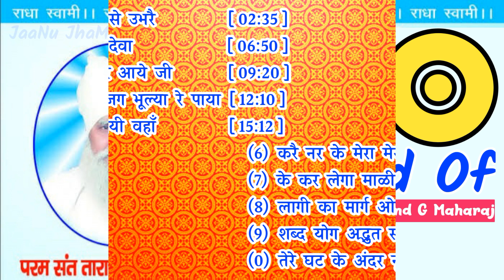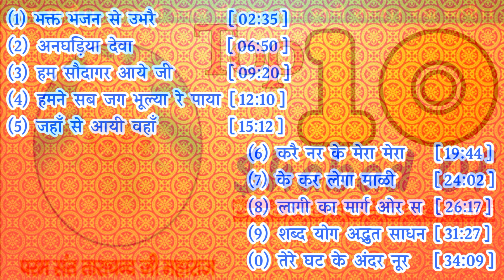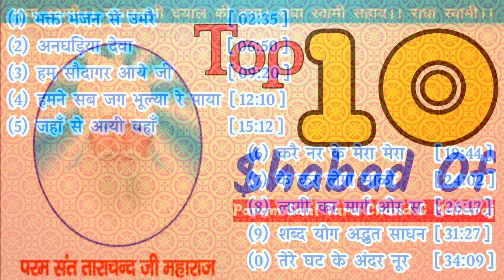‼️ RADHA SWAMI DINOD ‼️ PARAM SANT TARA CHAND JI MAHARAJ ‼️ TOP 10 SHABAD ‼️ JaaNu JhaMoLa Music ‼️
🇮🇳 India's Top Non Stop
     DJ Quality Song's 🇮🇳

↘️ Special Dinod Dham Music ↙️

⤵️ JaaNu JhaMoLa Personal Life ⤵️

🔻 Indian Sad DJ Song's Link'd 🔻

🔻 This Channel All Non Stop 🔻
             Songs Listen Link

♫ Shabad Listen ♫
02:34 - भक्त भजन से उभरै
06:50 - अनघड़िया देवा
09:20 - हम सौदागर आये जी
12:10 - हमने सब जग भूल्या रे पाया
15:12 - जहाँ से आयी वहाँ
19:44 - करै नर के मेरा मेरा
24:02 - के कर लेगा माळी
26:17 - लागी का मार्ग ओर स
31:27 - शब्द योग अद्भुत साधन
34:09 - तेरे घट के अंदर नूर - Last Shabad It's Album